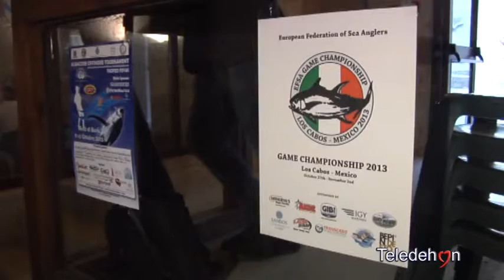GARA DI PESCA SPORTIVA: L'EQUIPAGGIO CAPELLI OSIA STACCA IL BIGLIETTO PER COSTA RICA